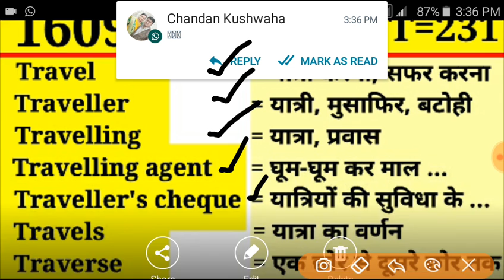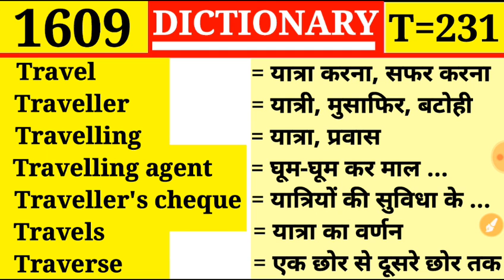Travel 👉 यात्री | Dictionary | Episode 1609 | T Part 231 | Traveller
Dictionary